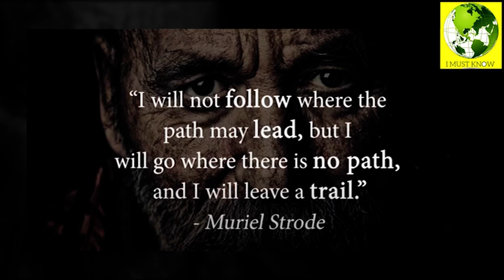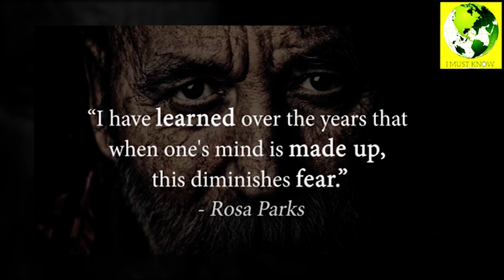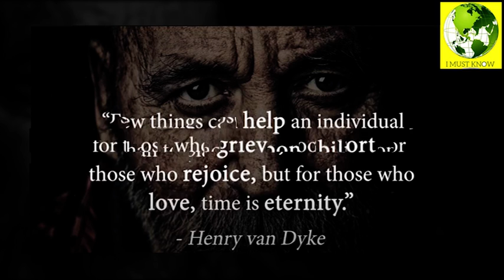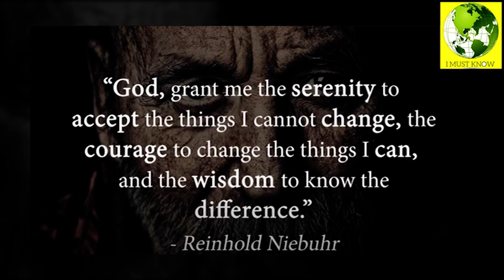Life Changing Quotes || I Must Know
IMustKnow Life Changing Quotes#Quotes